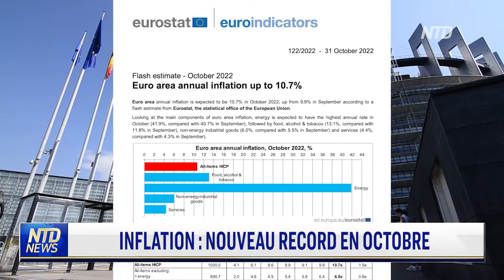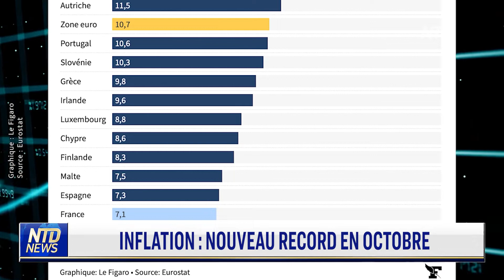Inflation : nouveau record en octobre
La zone Euro fait face à une nouvelle flambée des prix ce mois-ci. C’est ce qu’a indiqué un communiqué du service statistique de la Commission européenne ce lundi.